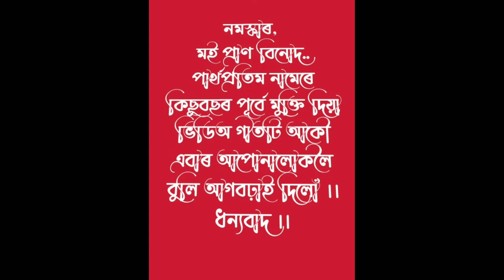SAKUWE SAKUWE II ASSAMESE SONG ll PARTHA PRATIM BAISHYA (pranbinod)&Nabanita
Vocals: PARTHA PRATIM & NABANITA

Music/tune: BABLU SHARMA

Lyrics: PARTHA PRATIM